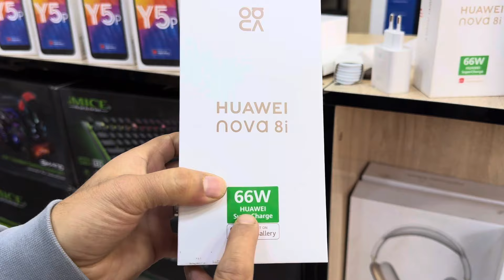غير لي مبغاش ادير تلفون فهاد العواشر تمن ميمكنش ناقص 1700 درهم 😱